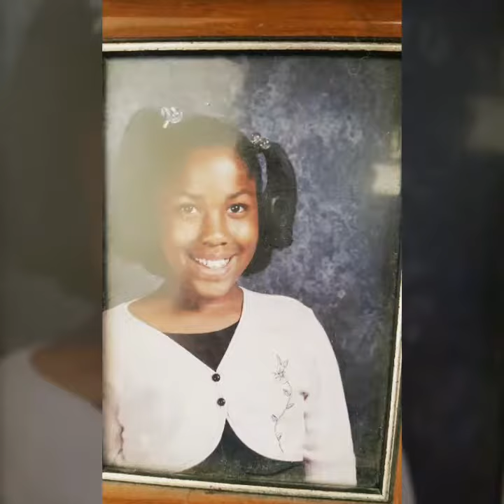ASHLEY BIRTHDAY TRIBUTE BY KING OF POETRY BLAQ ICE